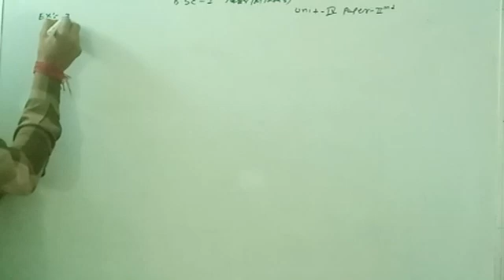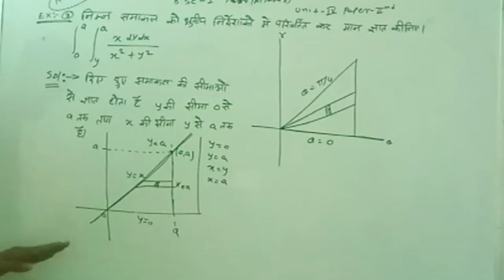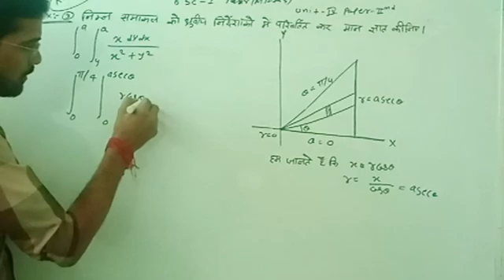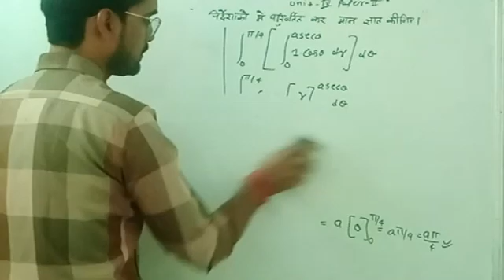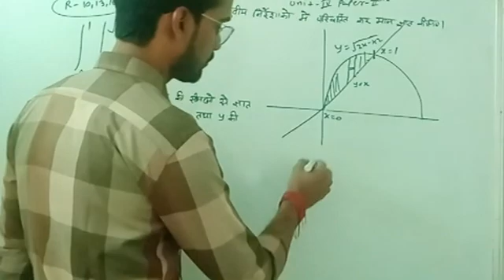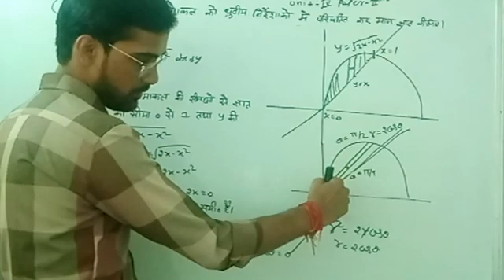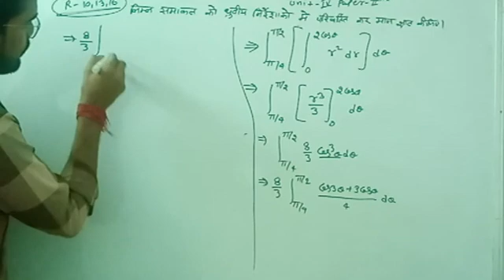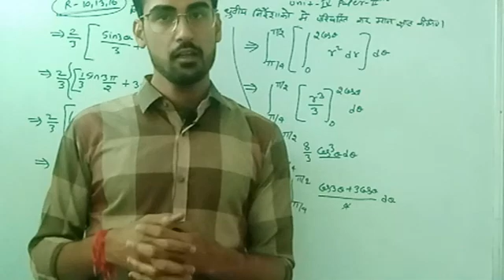B.Sc. I Year Math Paper-2, Unit-4(Double Integral Of Polar Co-ordinate)Part-2 By Ajay Jangid Sir